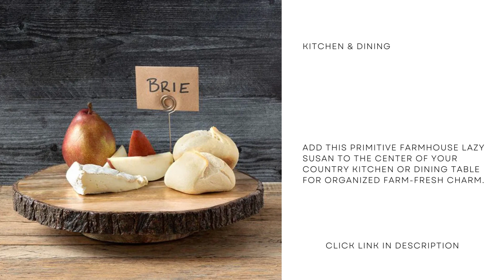Primitive Farmhouse Lazy Susan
Add this Primitive Farmhouse Lazy Susan to the center of your country kitchen or dining table for organized farm-fresh charm. This table organizer is constructed from mango wood and has a woodland appeal that makes it just right for a farmhouse. Add a touch of style to your table for everyday meals and get-togethers with this round woodland style Lazy Susan.